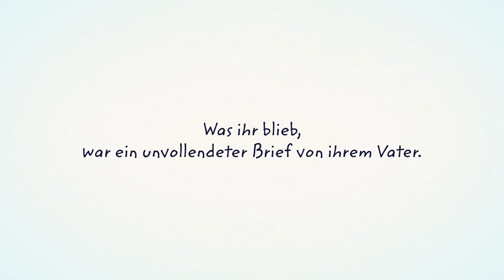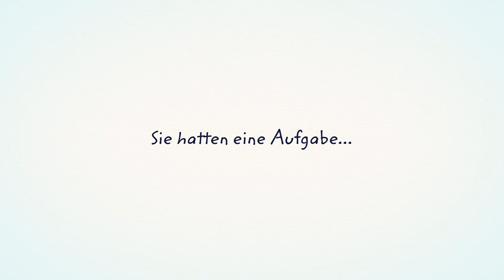Ein Brief an Momo - HD-Trailer (deutsch/german)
Jetzt ansehen!

Hier die DVD & Blu-ray kaufen

Inhalt: Die elfjährige Momo zieht eher unfreiwillig mit ihrer Mutter von der Großstadt Tokio an die japanische Seto-Inlandsee aufs Familienanwesen der Insel Shio. Trotz anfänglicher Schwierigkeiten gewöhnt sie sich an ihre neue Heimat doch die Gedanken um den letzten Brief ihres Vaters lassen ihr keine Ruhe.

Als Momo eines Tages auf dem Dachboden ein altes Buch entdeckt, geschehen plötzlich seltsame und übernatürliche Dinge: So entdeckt Momo drei schelmische Geister, die nur sie sehen kann und die damit beauftragt wurden, sie zu beschützen. Alsbald stellen die unersättlichen Geister die sonst so ruhige Insel auf den Kopf und plündern Speisekammern und Obstplantagen. Doch die kauzigen Weggefährten haben auch eine ernstere Seite und es scheint, als wären sie der Schlüssel zum Rätsel um den unvollendeten Brief ihres verstorben Vaters …

Regie: Hiroyuki Okiura
Mit: Karen Miyama, Yuka, Daizaburo Arakawa, Sarah Kunze, Kaspar Eichel, Patrick Baehr, Melanie Hinze, Sonja Deutsch, Stefan Krause, Elmar Gutmann, Rainer Fritzsche, Jaron Löwenberg, Karlo Hackenberger, Friedel Morgenstern